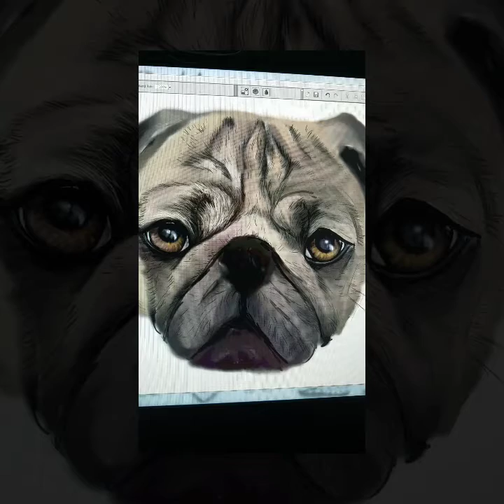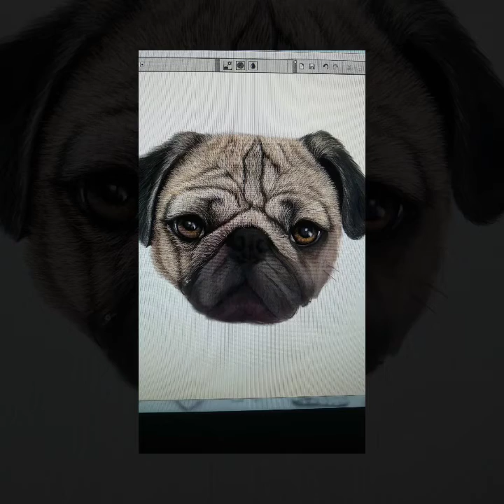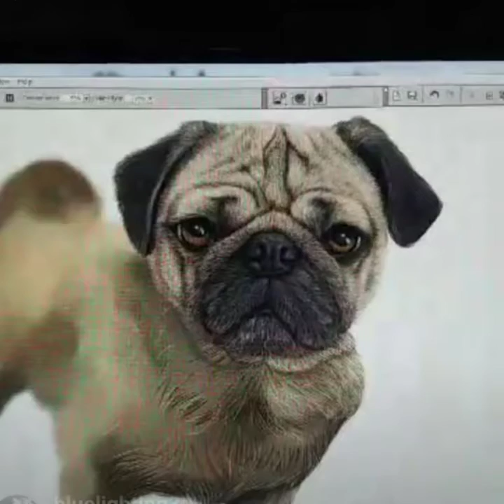Doug the Pug : Painting with Corel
Custom Portraits Available and